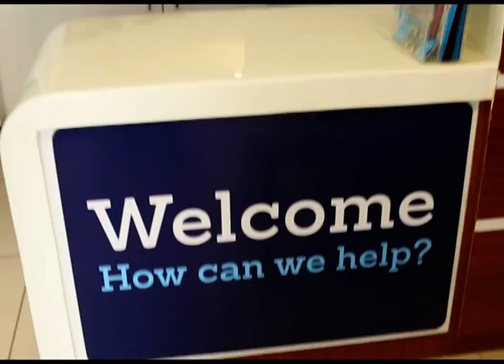Dangers faced by women who in desperation turn to dangerous and often life threatening options.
Over 2,600 women die each year from Unsafe Abortions in Kenya. Whether it is from the stigma or lack of knowledge, Marie Stopes is here to provide help to those who need it.

Here Daisy talks about the dangers faced by women who in desperation turn to dangerous and often life threatening options.